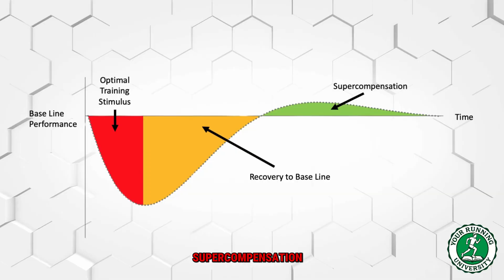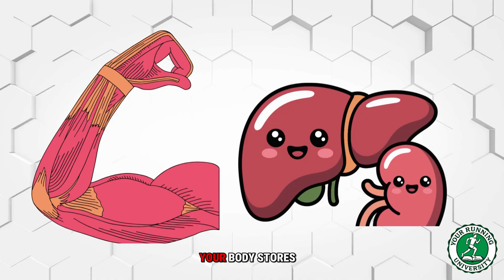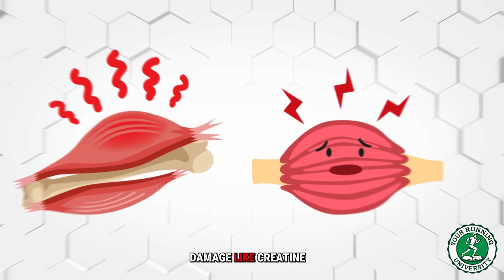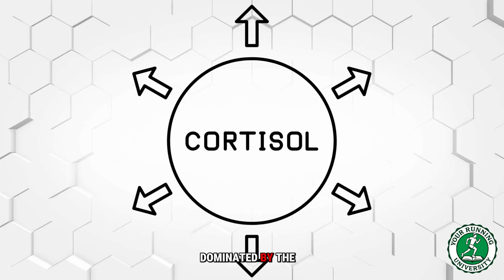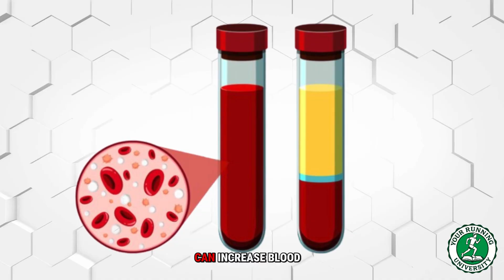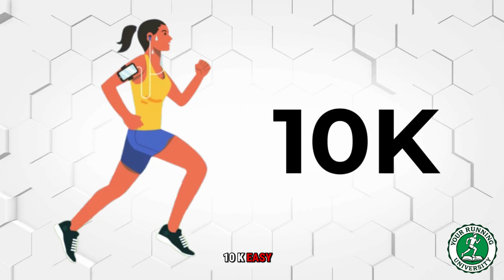STOP Tapering WRONG: The 14-Day Science-Based Marathon Peaking Plan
Want to avoid setbacks? Learn about exercise safety and protect your body during intense training. Prioritize rest and recovery and utilize running tips to maximize your gains. Proper training, combined with sports science, can provide marathon motivation!

You spent 6 months training for your marathon. Don't destroy it all in the last 14 days. The "taper" is the most misunderstood part of marathon prep. Most runners get it dangerously wrong.

This is the science of tapering. We cover why "Taper Madness" makes you feel slow (and why that's good), the glycogen supercompensation that will destroy "The Wall," and the exact 14-day battle plan to follow.

If you've been "tapering" by just jogging slowly, you are making a critical mistake.

Tapering isn't a rest. It's precision execution.

[TIMESTAMPS]
0:00 - The Criminal Mistake
1:15 - The Science of Tapering (Why It Works)
2:02 - 1. The Glycogen Battle (Destroying "The Wall")
3:10 - 2. The Muscle Repair Window
4:05 - 3. The Hormone Shift (Cortisol vs. Testosterone)
4:45 - The 2-5% Performance Gain (What This Means For You)
5:30 - The Tapering PARADOX: Cut Volume, NOT Intensity
7:01 - The 14-Day Battle Plan (Week -2)
8:22 - The FINAL Week Battle Plan (Week -1)
9:40 - The Last 48 Hours (What to Eat & Run)
10:35 - "Taper Madness" (Why You Feel Slow & Heavy)
11:40 - The Final Word: Arrive as a Weapon

Tapering isn't an art, it's precision execution. The difference between a simple finish and a Personal Best is a science-based plan.

Running Coach Dimitris
MSc in Sports Science

Your Running Journey, Powered by Science!